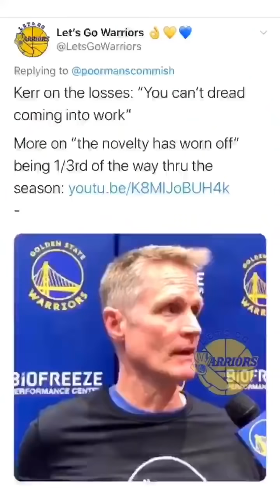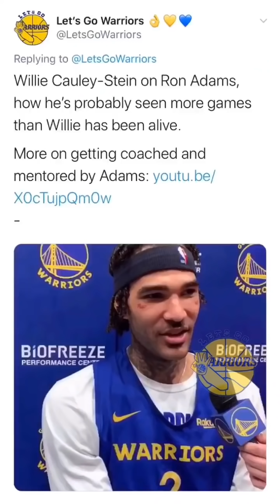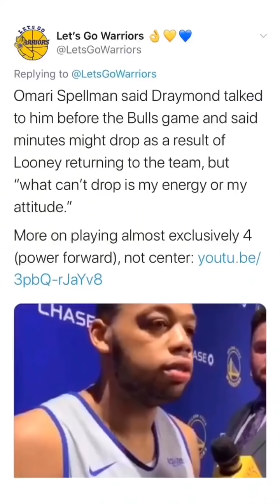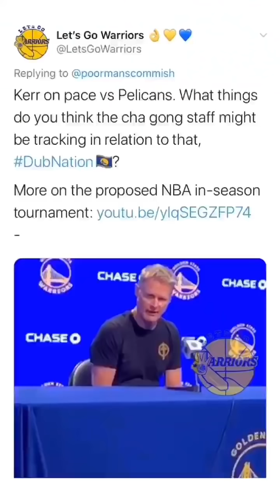[HD] Warriors win vs Pelicans! Stephen Curry cameo, morning shootaround, pregame, in-game, E-40!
From Golden State Warriors (5-24) vs New Orleans Pelicans (7-22) from Chase Center in San Francisco, CA.

PODCAST DETAILS...
All platforms (same link as above)